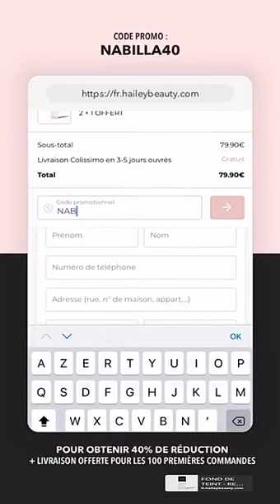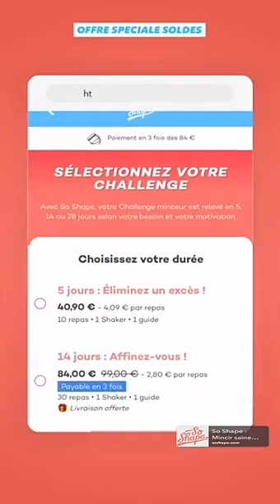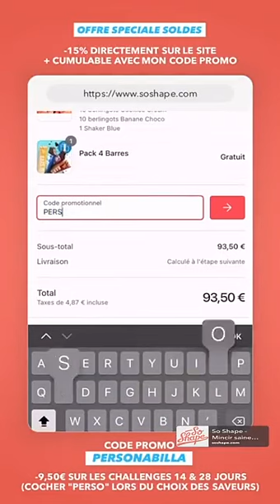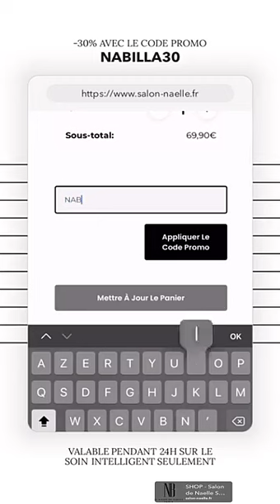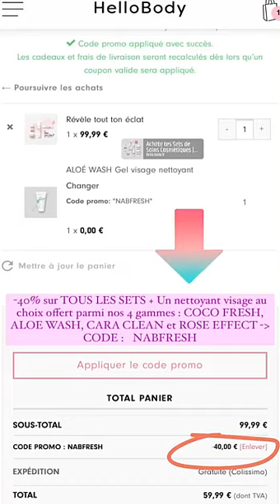NABILLA VERGARA - 16 Février 2021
Hello les amis retrouvez ma journée du 16 Février 2021 enjoyyy